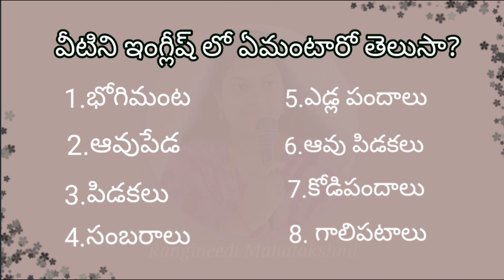Daily used Telugu Vocabulary and their English Meanings through telugu.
తెలుగు పదాలను english లో ఏమంటారో ఈ వీడియో ద్వారా చక్కగా,తేలికగా నేర్చుకోవచ్చు.